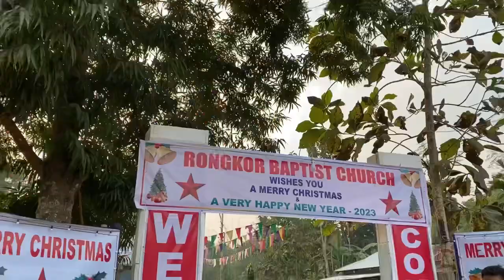Merry Christmas l Rong Kedam Christmas Phan